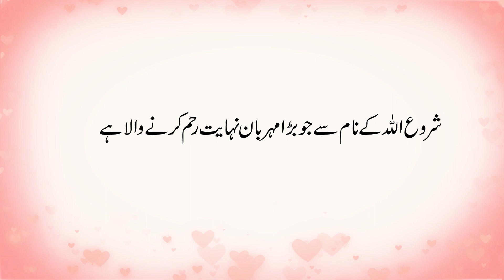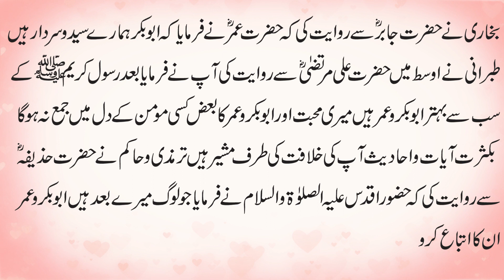Hazrat Abu Bakar R.A | Hazrat Abu Bakar R.A K Liye Rawayat | rawayat In Urdu 2022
Ak Nek aur Maldar admi Ka Waqia| Ak Admi k Sachy Iman ka Waqia | Emotional Waqia / Bayan Latest 2021
12 Rabi Ul Awal Ka Wazifa || 12 Rabi Ul Awal Ki Raat ka Khas AMAL || Powerful Wazifa